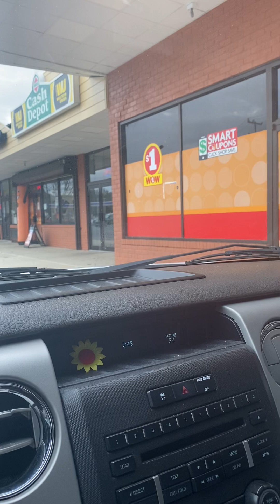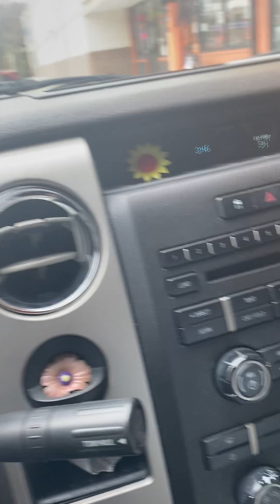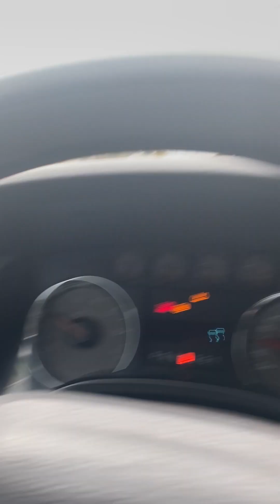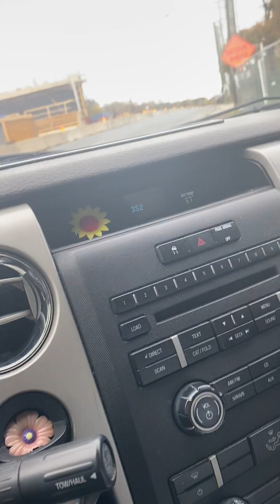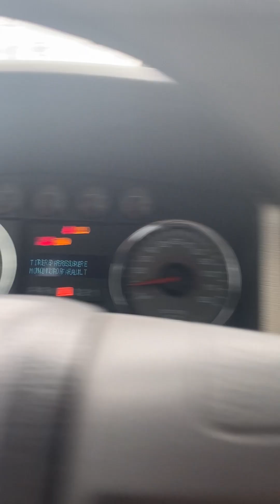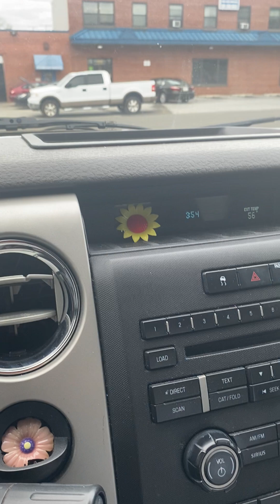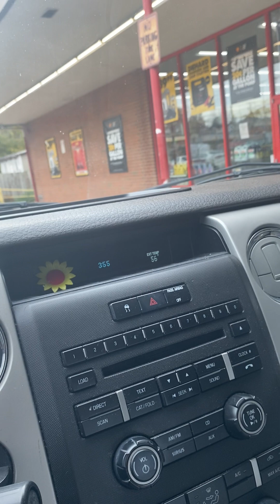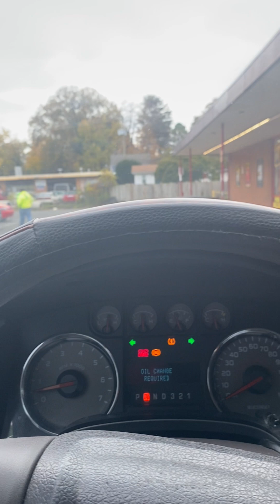MI BABY Y YO BUSCANDO EN LA TIENDA UNAS COSITAS PARA LA OFRENDA DE MIS BBS😔🥰HOY VINIERON😊🕯️🙏🥰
FELIZ DÍA DE NUESTROS FIELES DIFUNTITOS  PARA TOD@S LOS QUE COMO YO CELEBRAN AH SUS SERÉS MAS QUERIDOS QUÉ  SE NOS ADELANTARON CON PAPITO DIOS        PASENLA LINDO Y LES MANDO UN FUERTE ABRAZO     Y MUCHAS BENDICIONES    🥰🌹🌹🌹🌹🌹YO AQUÍ 😊ARREGLANDO LA HUMILDE OFRENDA DE MIS CHIKITIT@S 🤩😻PERO LO HAGO CON TODO EL AMOR DE MI ♥️🥰🌹🥰🌹🤩😃😔🥰🥰🥰🥰🌹🕯️🌹🕯️🌹🕯️🌹🕯️🌹🕯️🌹🥰☺️☺️☺️😔🙏🕯️🕯️🕯️🕯️